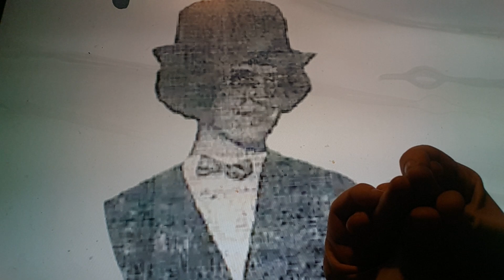Horacio the handsnake - Annie Katie Kelly